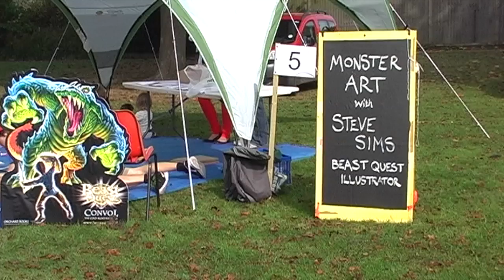Family Fun Day French Weir Park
Circus Skills, Woodland Play Centre, Archery, Longswords, Beth Webb Storytelling, Beast Quest illustrator Steve Sims Drawing Workshop, Hockey, Takeaway Planting, Somerset Wildlife Trust Workshop, Canoes, Rowing, St James Church Craft Activities, NCT Craft Activities, Paint a Teepee with GoCreate, Fire Engine, Malcolm The Magician Balloon Modelling, Giant Loom Weaving, 1610 Climbing Wall, Tug of War and family games, Nico's Garage Vintage Pedal Cars, Badminton, Mini Football, Giant Snakes & Ladders, Boules, and live music from Southern Folk and Emily Jolliff.